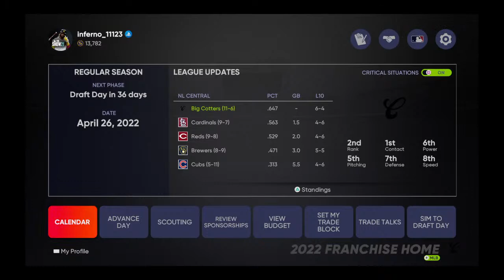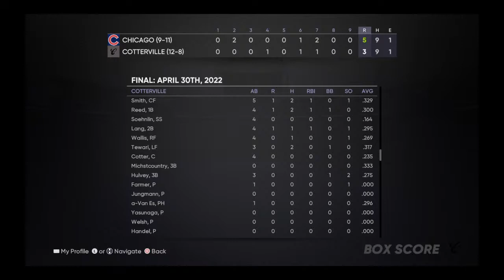Start of Year 2